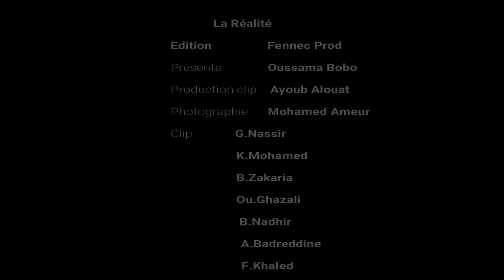L` king_ LA RÉALITÉ (Clip officiel)